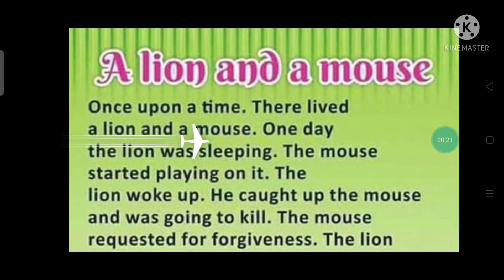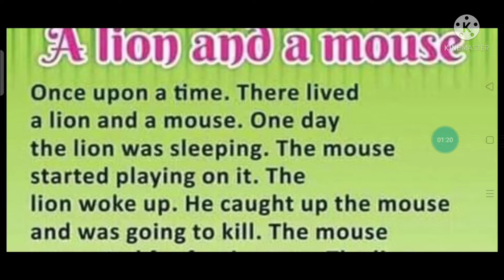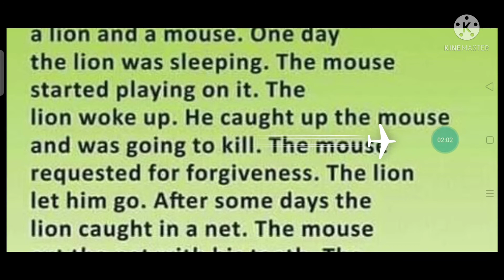Moral story.... A lion and a mouse💐💐